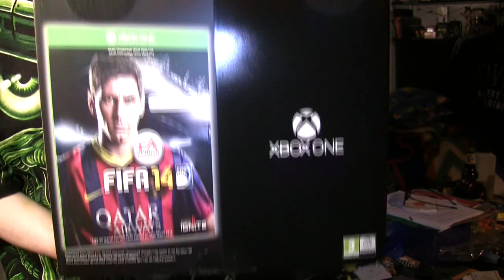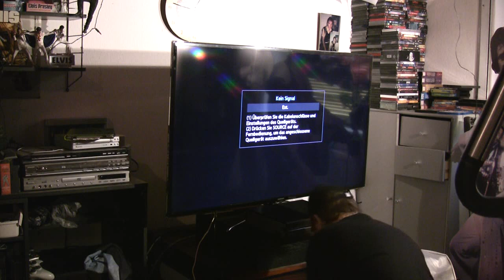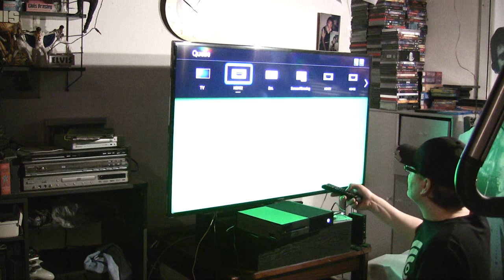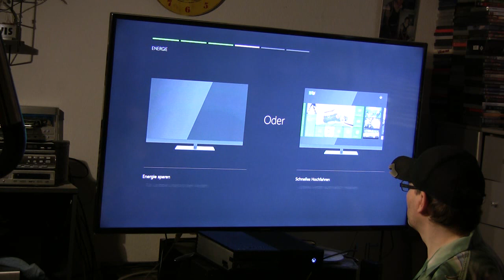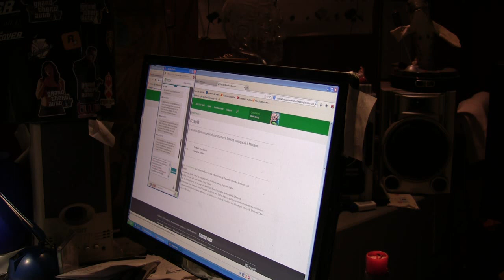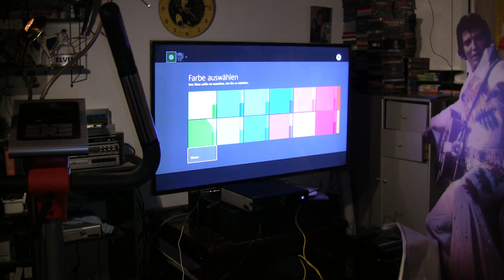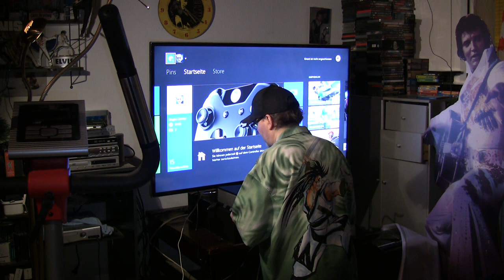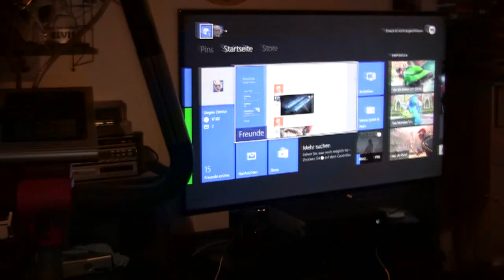Xbox ONE: Top oder Flop? Eure Meinung(en) zur Xbox One?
Vorwort:
* Erlebt auch in diesem CometMatti-Video wieder alles zu 100% UNCUT! Gut 90% aller CometMatti-Zuschauer(innen), die seine zahlreichen Videos (über 650) bisher bei YouTube, Facebook, Twitter, MySpace, MyVideo (etc.) gesehen haben, finden es ehrlich, mutig, authentisch, unterhaltsam sowie lobenswert, dass bisher bei noch keinem CometMatti-Video Film-Szenen (z.B. misslungene, peinliche, unpassende, gewagte, ungeplante, provozierende) herausgeschnitten und somit zensiert wurden!

* Egal was in einem CometMatti-Video passiert(e), alles bleibt Euch stets optisch, hörbar und absolut unzensiert erhalten! Fast alle (erfolgreichen) YouTuber(innen) schneiden einzelne Film-Szenen, in denen sie z.B. einen Fehler gemacht haben, stolpern, sich (peinliche) Versprecher leisten, oder sich positiv oder negativ verhalten haben, aus ihren eigenen Videos heraus. Das ist natürlich auch ihr gutes Recht!

* CometMatti aber, will auch in seinen Videos überhaupt nicht absolut PERFEKT sein oder werden! (Comet)Matti präsentiert sich in seinen Videos ganz bewusst mit all seinen Stärken und Schwächen! Er will auch weiterhin ein echter und ORIGINAL CometMatti sein sowie bleiben!

Bei einigen Internetplattformen kann man zur Zeit viel schlechtes über die Xbox One von Microsoft lesen und hören. Die Geräte sollen angeblich fast alle kaputt sein, die Laufwerke rotzen die Spiele sofort wieder raus oder das Laufwerk ist lauter als ein Hetro-Preßlufthammer! Alles nur miese Propaganda von Xbox 360 Feinden und Playstation 4 Freunden? Oder sind die Xbox One Käufer(innen) nur zu blöd, um dieses Gerät zum Laufen zu bringen? Was ist also dran, an all der Wut, den Schreikrämpfen, aber auch an der (Vor)Freude auf dieses Gerät?

Ich habe mir eine Xbox One DayOne-Edition zugelegt und packe diese in meinem Video zum ersten Mal vor meiner laufenden Sony-Kamera aus! Ob mein Gerät läuft oder defekt ist, bekommt Ihr direkt mit! Alles passiert vor meiner laufenden Kamera. Zu 100% UNCUT und ohne Wenn und Aber! Läuft meine Xbox One perfekt, nach stundenlangen eigenen Schreikrämpfen? Das erfahrt Ihr natürlich nur im Video und auch erst ganz zum Schluß. Erlebt einen aufregenden, anstrengenden Tag mit mir und meiner frisch ausgepackten und getesteten Xbox One! Alles zu sehen in über 50 Minuten Laufzeit dieses Videos!

Ein kleiner Hinweis von mir: das Video hat ein völlig überraschendes Fazit und es wurde auch ein sehr verstörender Fehler gemacht! Von wem? Warum? Mit welchen Konsequenzen? Gibt es (doch) ein Happy End oder fliegt das Gerät aus dem Fenster? Fazit: Mein Video anschauen!

Wer ist eigentlich CometMatti und welche Videos sind noch von ihm bisher erschienen?

* CometMatti veröffentlicht seit 2009, in der Regel sehr erfolgreich, seine Videos auf Internetplattformen wie YouTube (die Hauptplattform von CometMatti), Facebook, Twitter etc.! Seit September 2009 bis HEUTE haben schon bereits über 6 Millionen YouTube-, Facebook-, Twitter-, MyVideo-, Clipfish-und MySpace-Zuschauer(innen) die bisher ca. 560 veröffentlichten CometMatti-Videos angesehen, kommentiert und bewertet! Täglich werden es mehr!

* Neben hunderten CometMatti-Videos in denen es hauptsächlich um das "beste Hobby der Welt" geht (PC-& Videospiele), sind auch CometMatti-Videos zu anderen Themen erschienen (darunter auch viele erfolgreiche Humor-& Satire-Videos und Videos mit ernsteren Themen wie z.B.: "Die Not von Kindern in Kinderheimen!" "Gedanken über Menschen die an einer eigenen Medikamentenabhängigkeit oder eigenen Arbeitslosigkeit leiden (müssen)!" "Oder mit eindeutigen CometMatti-Klarstellungen zum, von vielen Politiker(innen) und etlichen Medien zu unrecht aufgebauschten Thema: "Wer brutale Games zockt, wird zu wahrscheinlich später auch mal zu einem Amokläufer!"

* Hinzu kommen noch viele weitere ernste und humorvolle Themen, mit denen sich CometMatti in seinen Videos auch mit seiner eigenen sarkastischen, zynischen und selbstironischen Art, stets freiwillig auseinandersetzt! Erwähnenswert sind auch etliche CometMatti-Videos über seine Chinchillas, seinen kurzen Ausflug in die Welt der Ü-Eier Sammler(innen) und seinem Lieblingssänger Elvis Presley! Eine möglichst weitgreifende und eigene Vielseitigkeit ist CometMatti also bisher immer sehr wichtig gewesen! Daran soll sich auch in der Zukunft möglichst nichts dran verändern!

* Wer sich für weitere CometMatti-Videos interessiert, kann folgende YouTube-CometMatti-Playlist bedenkenlos besuchen (darin befinden sich alle bei YouTube & Co bisher veröffentlichten CopmetMatti-Videos